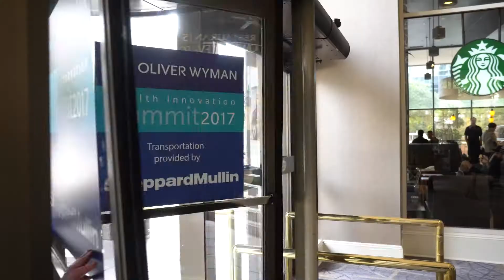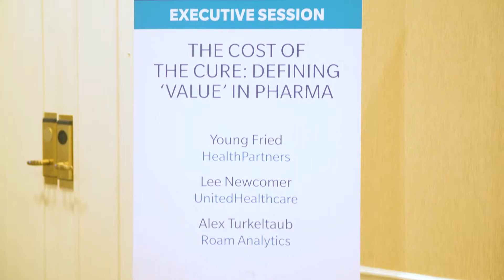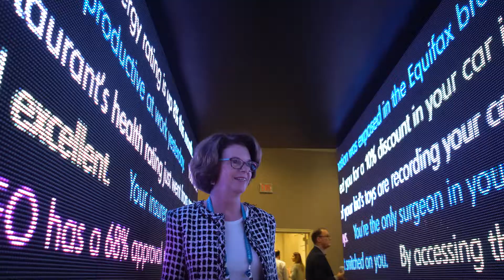Oliver Wyman Health Innovation Summit 2017 Highlights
The 2017 Oliver Wyman Health Innovation Summit convened just over 300 executives and key influencers for discussion around an Industry Interrupted: Delivering on the Promise of Change. This video highlights key speakers and moments from the Summit.